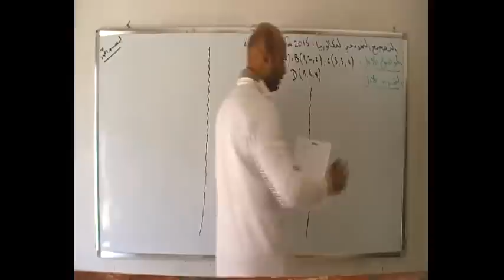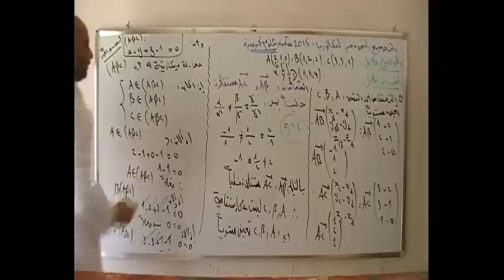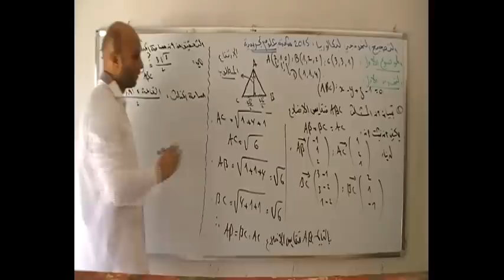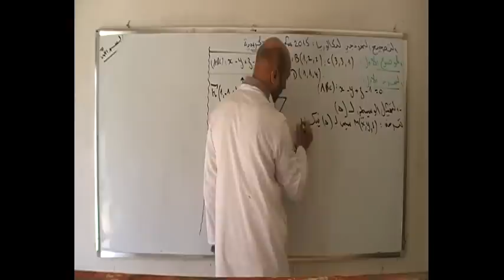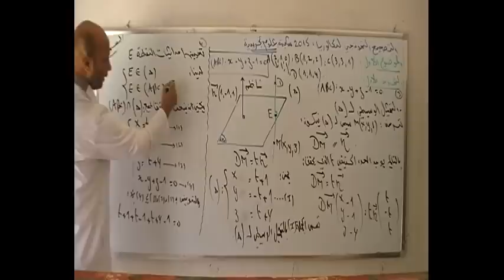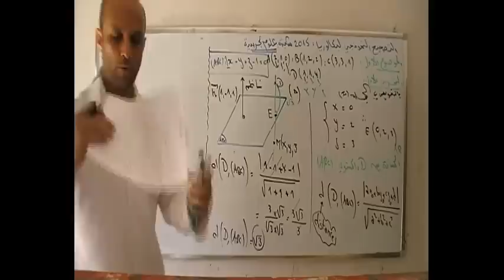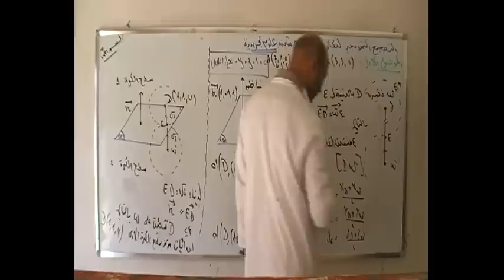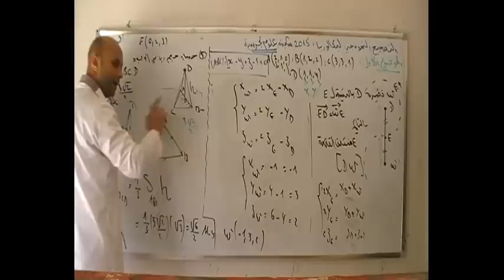التصحيح النموذجي لبكالوريا 2015 شعبة علوم تجريبية الاستاذ مامن هشام -خنشلة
حل الموضوع الاول التمرين الاول الهندسة الفضائية